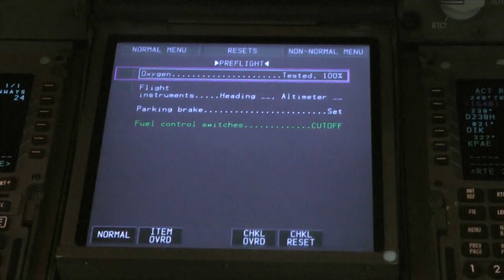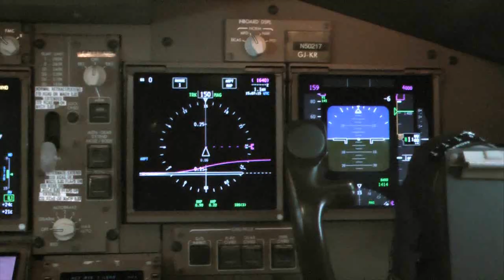Cargolux meets bigger, better Boeing 747-8F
Cargolux, one of the world's leading cargo carriers, is gearing up to be the first airline to fly the new Boeing 747-8 Freighter. The airline recently welcomed the jumbo jet into their Luxembourg headquarters for a close look.